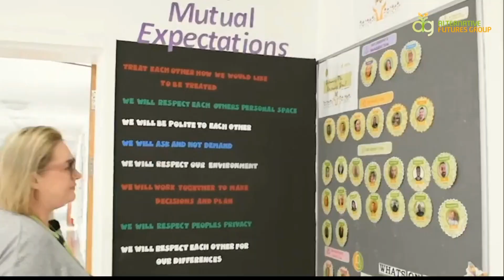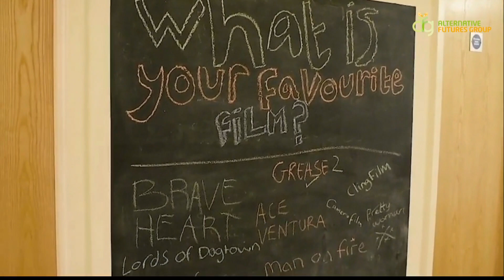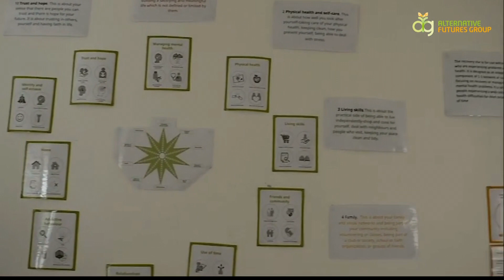What does a mental health hospital look like?